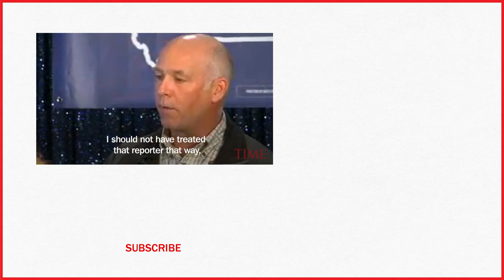Greg Gianforte Wins Montana House Seat After Assault Charge | TIME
Republican multimillionaire Greg Gianforte won Montana's only U.S. House seat on Thursday despite being charged a day earlier with assault after witnesses said he grabbed a reporter by the neck and threw him to the ground.